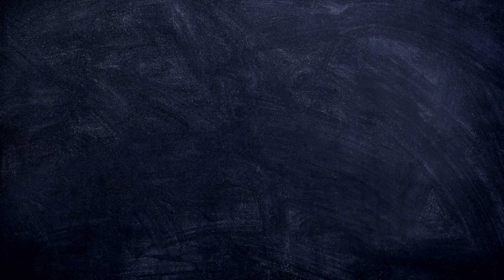TWILIGHT ZONE 3X10 "THE MIDNIGHT SUN" REACTION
Hello !

It was unexpected to watch just after The Shelter episode, this one which is also about people who want to survive. The difference being that these people know that for sure they are doomed. So some can try to escape (like the other ones tried to get into the shelter), but in the end, it's not gonna change anything. And again here, desperate people are gonna do desperate things, stupid and maybe violent things, and they can go crazy. Like that guy who robbed the women, like the neighbor who lost her mind at the end…

The final reveal that all of the episode was just a nightmare, it was interesting because it shows that the two things would be really bad. But what would you prefer ? To have a world going too cold or too hot ? The final "lesson" goes in that direction, that this episode was made for weather fans for whom the question "you're more summer or winter ?" is so important. (Winter, I'm a winter girl)